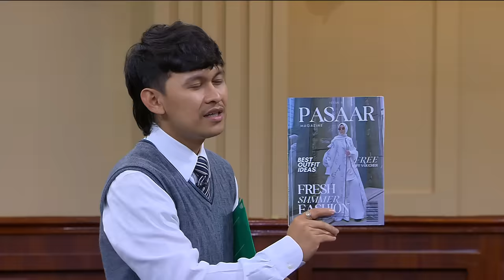MARINI ZUMARNIS NGOMEL, BUKAN BELAIN RIGEN SIBUK MAKAN! (1/4) MAIN HAKIM SENDIRI